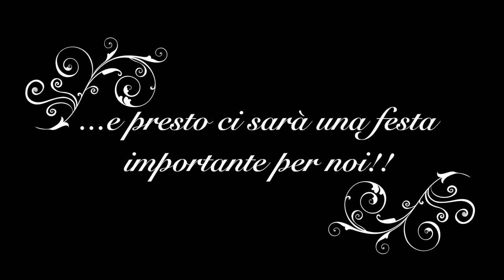Save the date - Alice + Luca